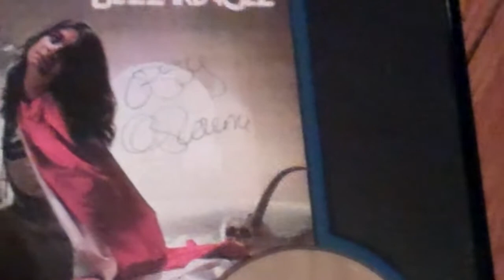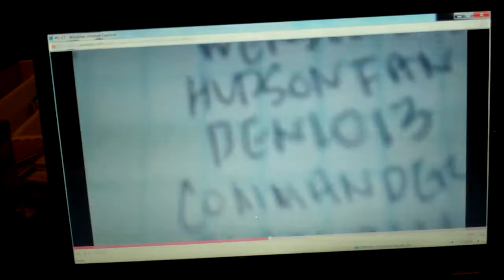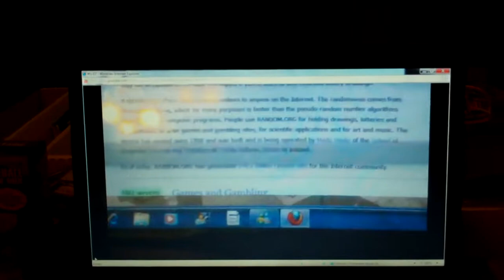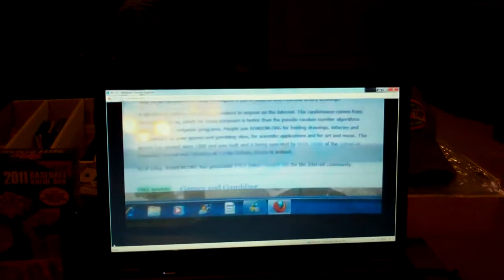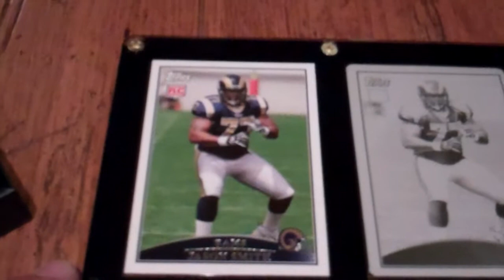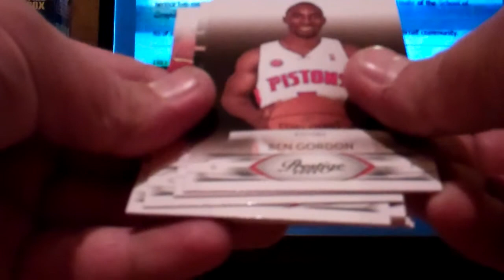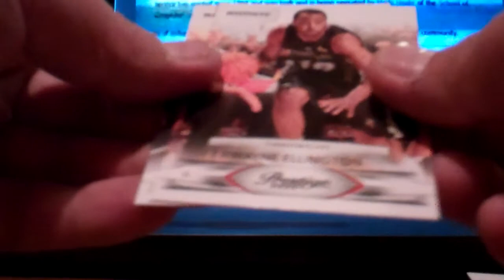For those who still doubt that Friday the 13th is my lucky day.MP4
Words aren't required if you just watch! Too Cool! Thanks go out to JETERDAMAN1 for the chance to wiin this most worthy prize! I am putting it into my PC and someday a year or so after I croak one of my 3 kids can sell it! LOL! Thanks again Billy!